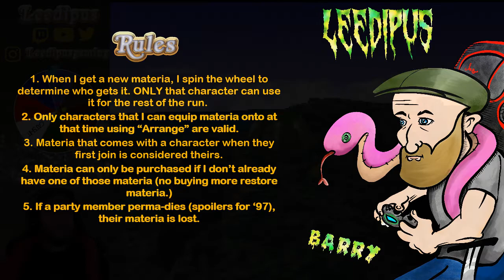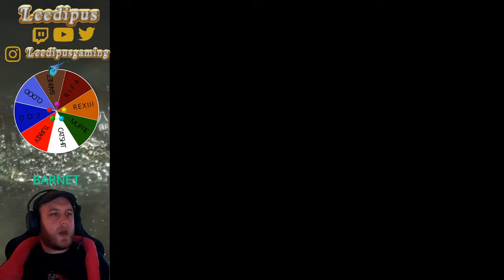Let's Play FFVII - Part 10 - Sticky Materia Run - Ancient Forest and Midgar 2 - Abridged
IT'S THE ORIGINAL (I think) "STICKY MATERIA" PLAYTHROUGH! (Full VOD viewable

Growing up with this game, but never finishing it, I wanted to do a playthrough with some differences.

Clood and the gang's materia is less than flexible in this playthrough of the game! As such, this video is intended for people who have played this game before and know the story.

IN THIS VIDEO - We play with frogs and bugs, we go back to Midgar, we get confused... a lot, Turkey gets more materia, we miss some missables, there's an elevator crash, Hojo is a daddy, and I make an absolute doofus of myself on the Shinra staircase.

0:00 - Intro and Rules
0:30 - Ancient Forest
8:00 - Return to Midgar

Ancient Forest - Return to Midgar - Sector 8 - Shinra Bldg - Hojo - HP Shout - Ultimate weapons - Missing Score - HP Shout - Glow Lance - Behemoth Horn

As always, these are a lot more fun if you're there when it's happening! So come and hang out as we play games!